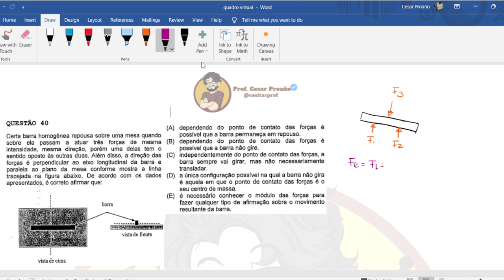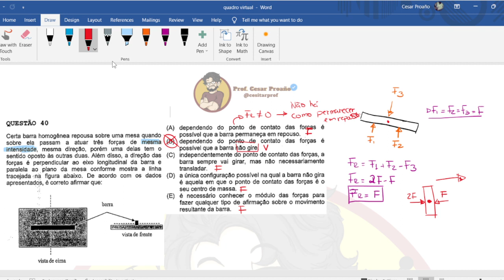Prova Verde Questão 40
Enunciado ( Questão 40 prova Verde - Questão 40 prova amarela)